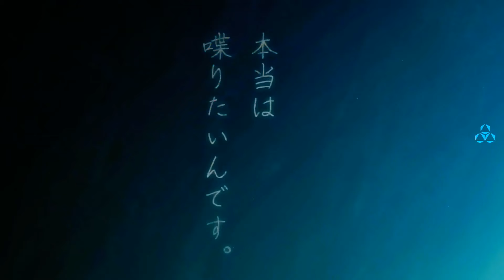Komi-San「 AMV 」- All My Heroes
✓ Anime: Komi-San